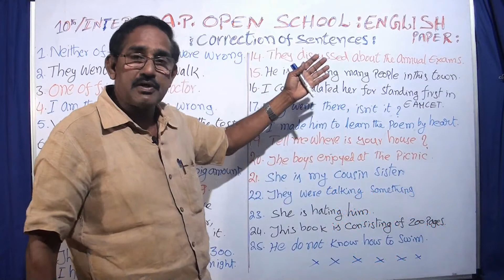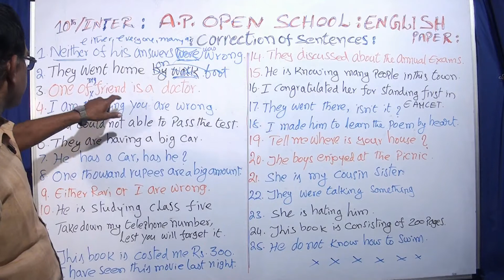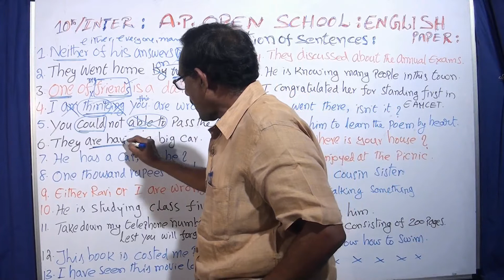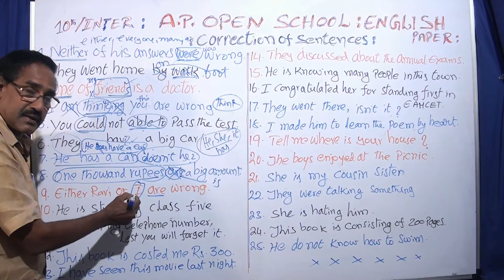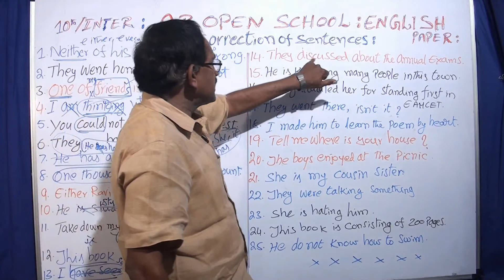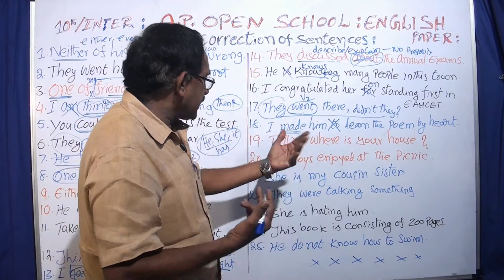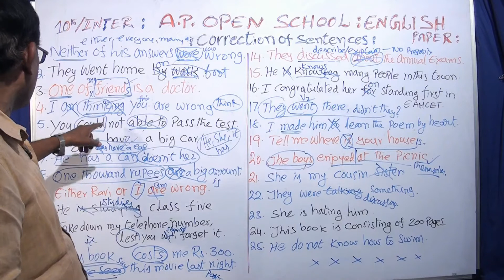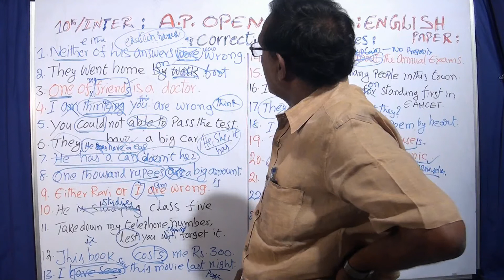ENGLISH,A.P OPEN SCHOOL SENTENCE ERRORS-EDUTECH TUTORS